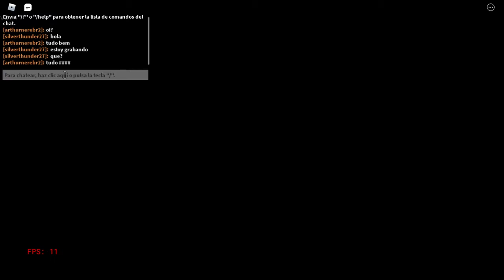FELIZ DIA DEL NINIO!!!!!!!!!!!!!!!!!!!!!!!!! (atrasado)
FELIZ DIA DEL NINIOA TODOS! me atrase esque tenia mi otra cuenta de google abierta por eso no lo pude subir y ademas me ovlide pero como sea...me atrase pero talves sera recordado para el siguiente dia del ninio...por sierto si aparece que no es un video para ninios es porque el primer video que subi puse es contenido para ninios y abajo aparecio ir a youtube kids y dije OH NO VA A APARECER EN YOUTUBE KIDS?! hasi que si aparece el cartel procedan con cuidado ok eso era todo DISFRUTEN EL ESPECIAL!